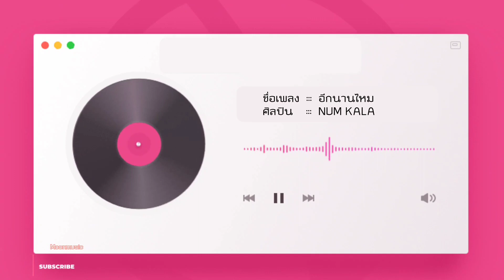อีกนานไหม - NUM KALA | Moonmusic